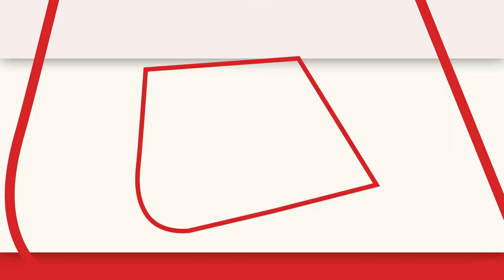India Alliance पर बोले AAP सांसद Raghav Chadha, कहा- CM Arvind Kejriwal पीएम पद की रेस में नहीं है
गठबंधन पर बोले आप सांसद राघव चड्ढा, कहा कि अरविंद केजरीवाल पीएम पद की रेस में नहीं है. आप ने देश हित के लिए इंडिया से गठबंधन किया है. क्या बीजेपी में पीएम मोदी के अलावा कोई ऐसा चेहरा है जो कह सके कि हम चाहते हैं कि नितिन गडकरी, योगी आदित्यनाथ या चिराग पासवान की पार्टी या NDA के किसी अन्य घटक दल से कोई प्रधानमंत्री बने.